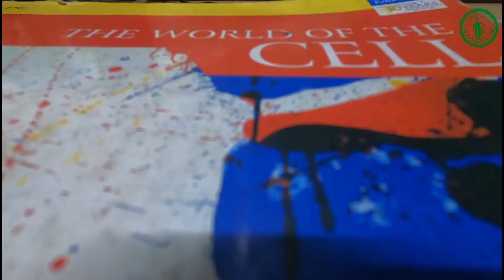Cycling distance in 2022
I did not know I could do it when I first set out to ride 10,000 + kilometers in 2021 due to the hilly terrain and tight work schedule that I was concerned about and thought I won't be able to do it. That year I clocked a ride of 11,172 kilometers on strava.
Last year (2022) was rather pushing and convincing myself that I could do it one more time. So here it is.